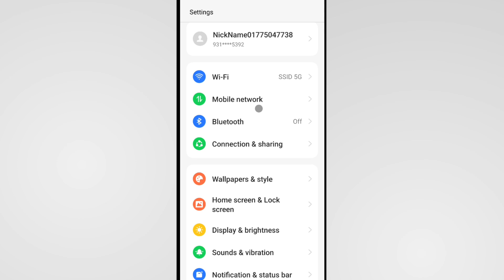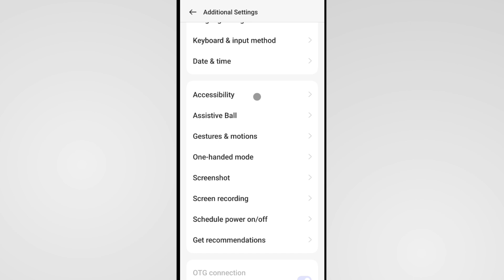Touch Pointer Kaise Hataye | How To Remove Touch Pointer In Mobile